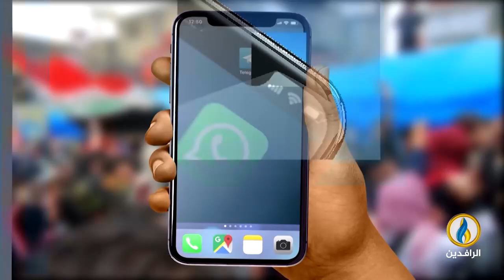حديث_العرب | ثلاثة أعوام على دحر الاحتلال الأمريكي من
ضيوف الحلقة:

نصرت الله ظهير أمين - باحث في الشأن الأفغاني
د. حميد الله جويا -  باحث في الشأن الأفغاني
 د. محمد إبراهيم خليل الطوخي - أكاديمي وباحث في شؤون شبه القارة الهندية

تقديم:
محمد العبيدي